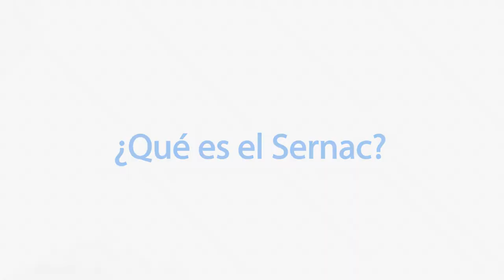Cápsula N° 1: ¿Qué es el Sernac?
Este programa llega a sus hogares gracias al financiamiento del Fondo de Fomento de Medios de Comunicación Social del Gobierno de Chile y del Consejo Regional.